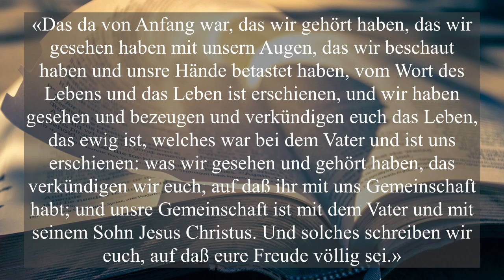Über das Wichtigste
«Das da von Anfang war, das wir gehört haben, das wir gesehen haben mit unsern Augen, das wir beschaut haben und unsre Hände betastet haben, vom Wort des Lebens und das Leben ist erschienen, und wir haben gesehen und bezeugen und verkündigen euch das Leben, das ewig ist, welches war bei dem Vater und ist uns erschienen: was wir gesehen und gehört haben, das verkündigen wir euch, auf daß ihr mit uns Gemeinschaft habt; und unsre Gemeinschaft ist mit dem Vater und mit seinem Sohn Jesus Christus. Und solches schreiben wir euch, auf daß eure Freude völlig sei.»
1. Johannes 1:1-4 DELUT

„Also hat Gott die Welt geliebt, daß er seinen eingeborenen Sohn gab, auf daß alle, die an ihn glauben, nicht verloren werden, sondern das ewige Leben haben“
Johannes 3:16 DELUT